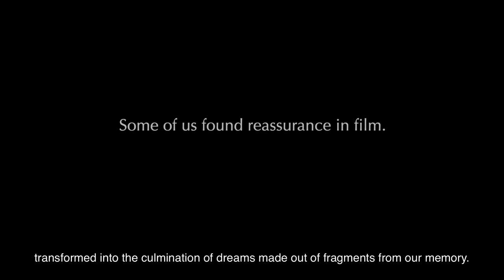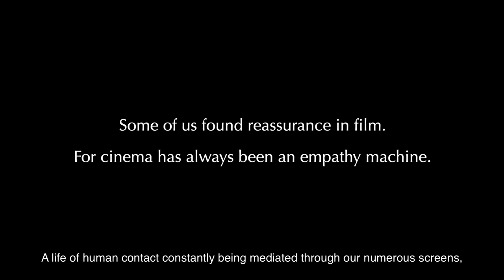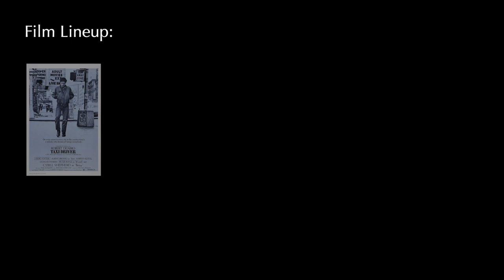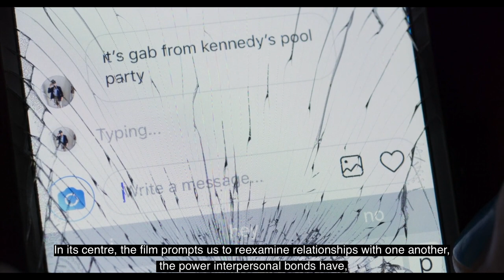oh baby a yearning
i do not apologize for the  strokes reference